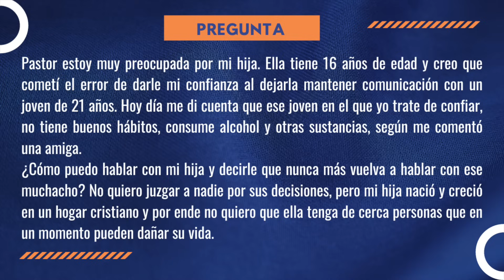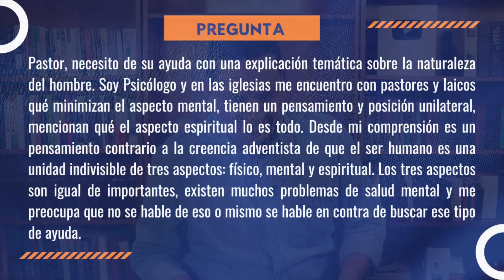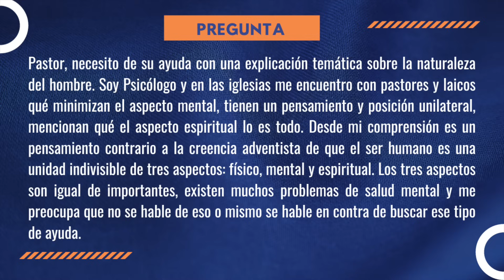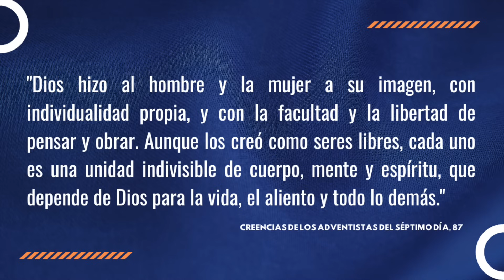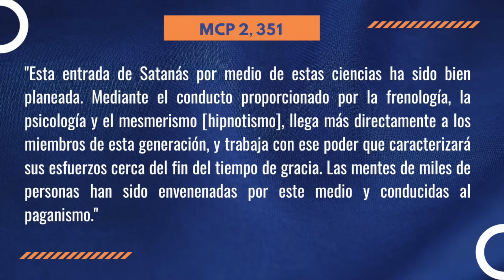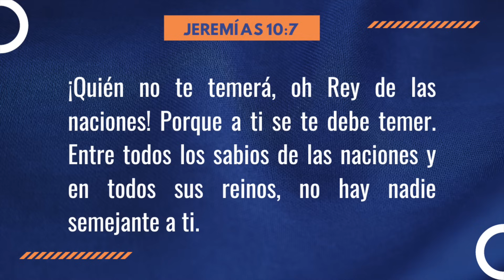¿DEBEN LOS ADVENTISTAS USAR LA PSICOLOGÍA? - Q&A con Ruben Bullon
Grupo de Divulgación en WhatsApp  - Todos los grupos reciben el mismo material:
Grupo 1
Conéctese con nuestros medios sociales

 @Alejandro Bullo   @Esperanza TV   @Seventh-day Adventist Church   @Adventistas Perú - Sur   @Adventistas Brasil      @Nuevo Tiempo Oficial   @Nuevo Tiempo Chile   @Nuevo Tiempo Perú   @Nuevo Tiempo Hn   @Iglesia Adventista del Séptimo Día   @Iglesia Adventista del Séptimo Día - Perú (UPN)   @Esperanza TV Colombia   @Inter-American Division   @nadadventist   @Yesenia Then TV   @enlacetv   @Cash Luna   @CanZion ​
LICENSE CERTIFICATE: Envato Elements Item

Item ID:                         GN7VR4E
License Date:                    August 3rd, 2023